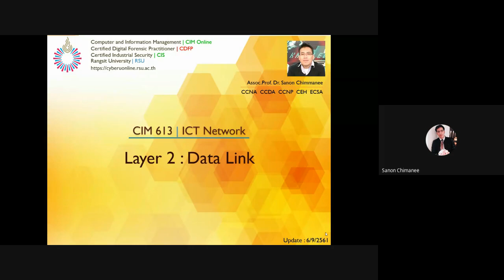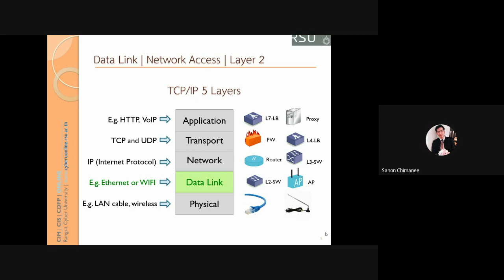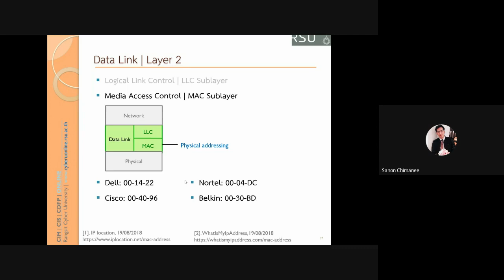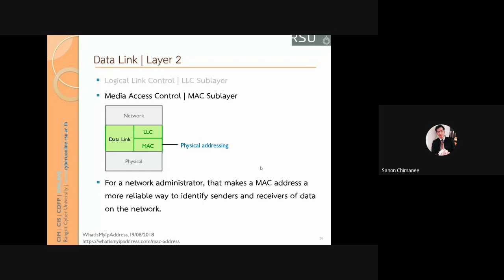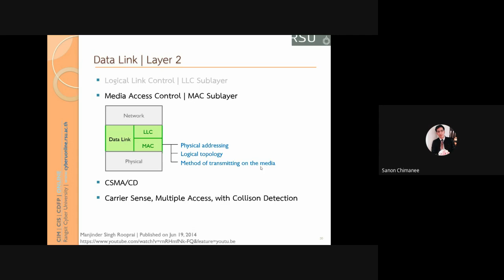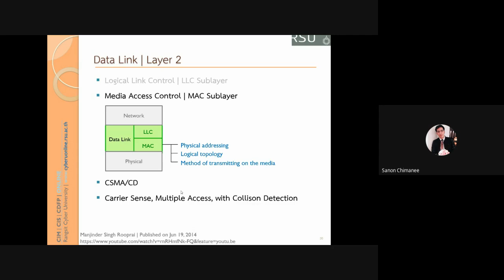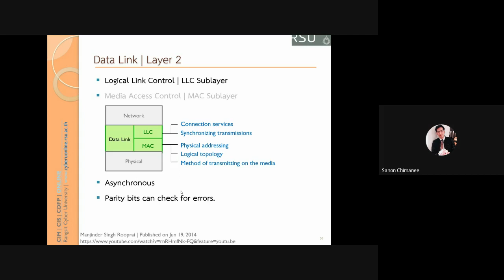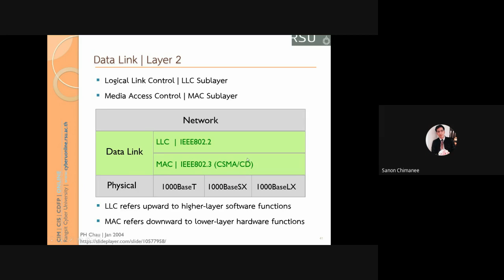Layer 2 | Data Link | Part1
วิชา Cim613 | Digital Network
หลักสูตรปริญญาโทไอทีออนไลน์